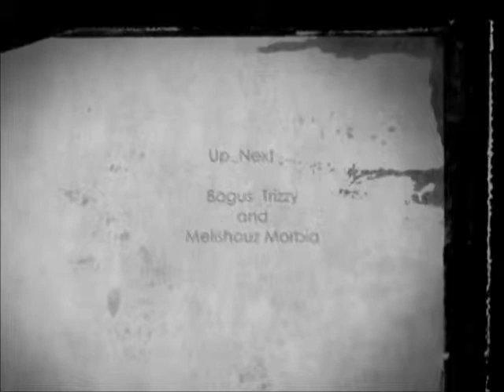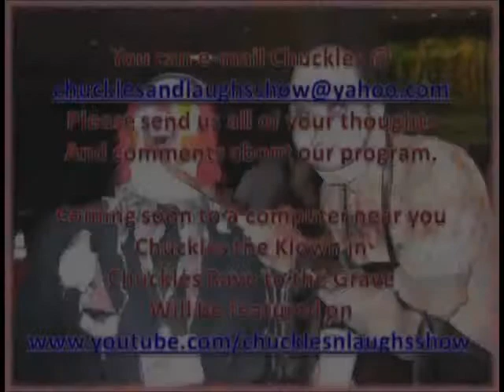EP 122 P 2